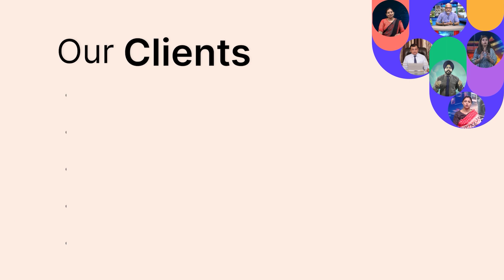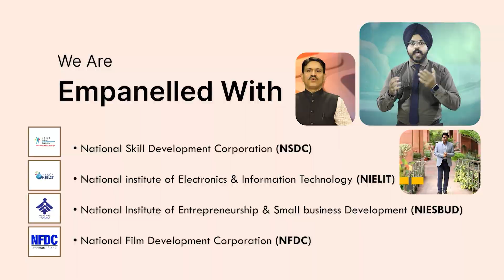Saurya Edunext Gen Pvt. Ltd. | e-Learning Showreel 2024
Saurya Edunext Gen Private Limited is a elearning solution company which is making online courses for different universities from india under ePGPathashala SWAYAM MOOC and SWAYAM ARPIT in which we have created over 6000+ educational videos also they are empanelist of many national councils of indian government for they have delivered over 50 projects over 65 courses are delivered.